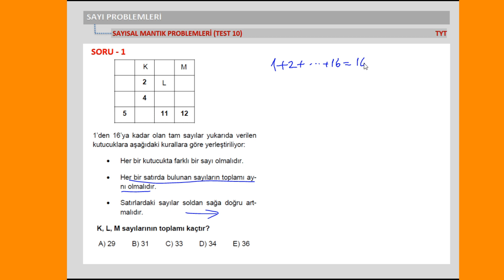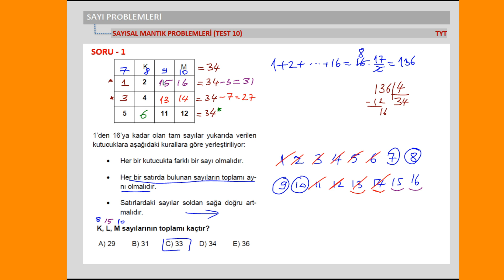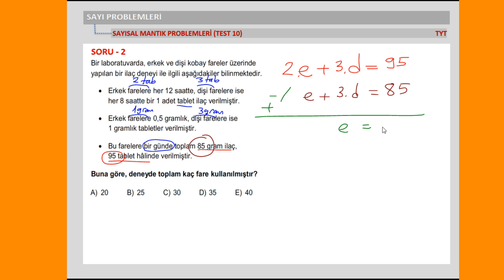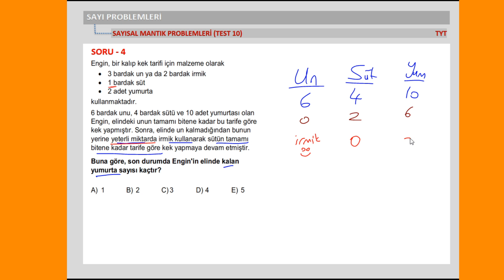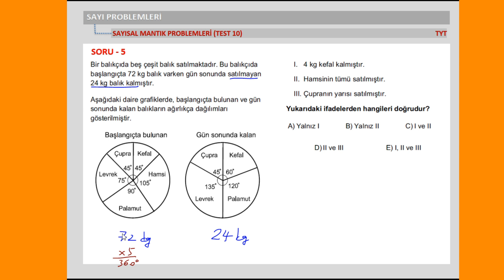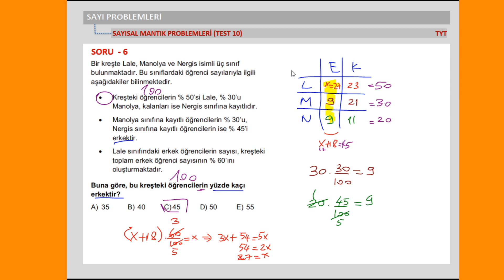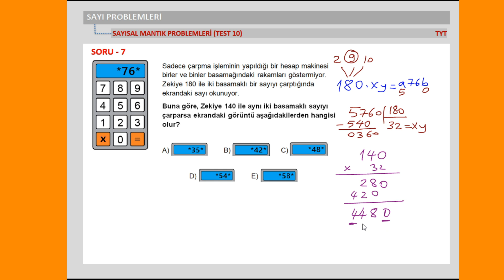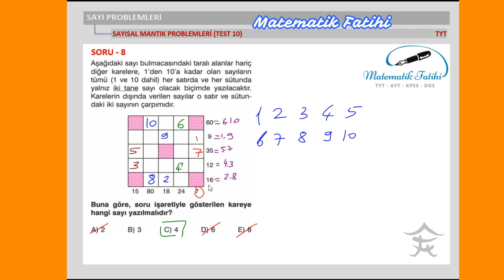SAYISAL MANTIK PROBLEMLERİ - Test 10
Merhaba dostum,
Süper bir seriye başlıyorum. Sayısal Mantık Problemleri. Sınavın olmazsa olmazı. Bu serinin tamamını izlemeni tavsiye ederim. Bu soruların PDF halini aşağıdaki linkten indirebilirsin.

İYİ ÇALIŞMALAR DİLERİM...